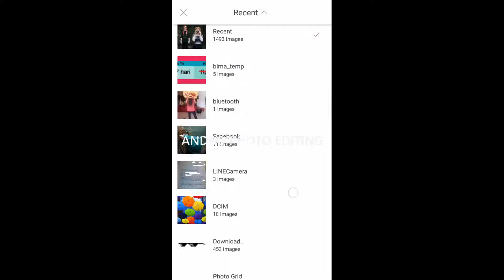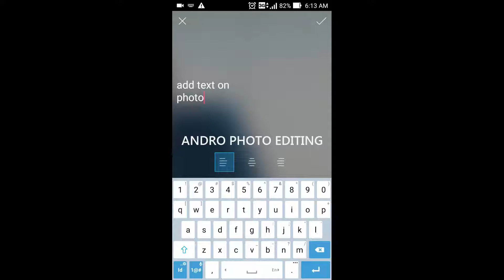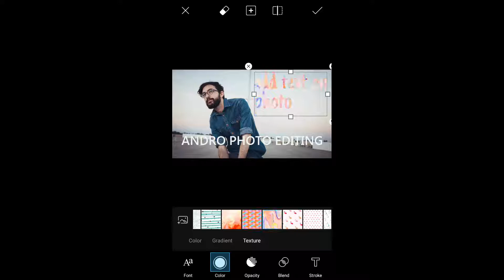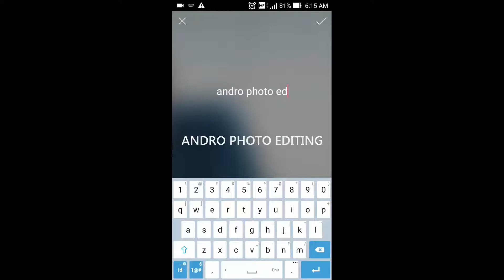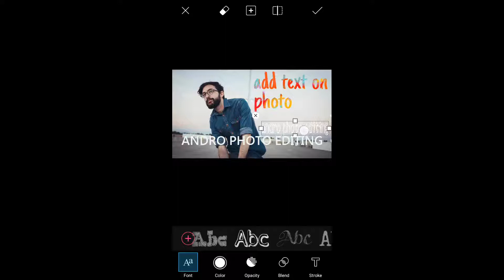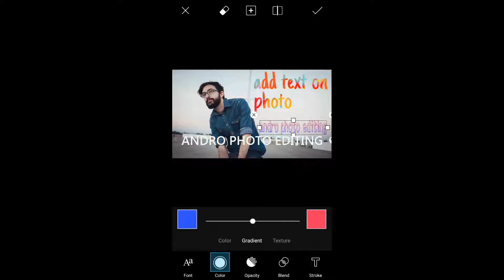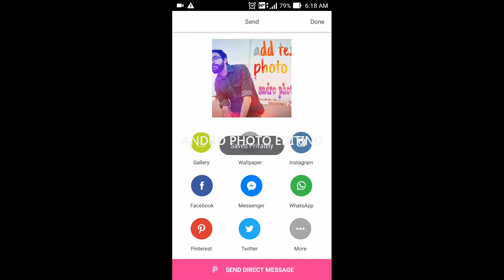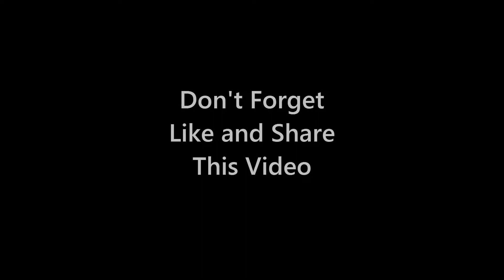How to add text to a photo using smartphone